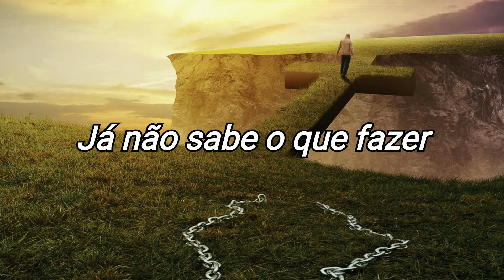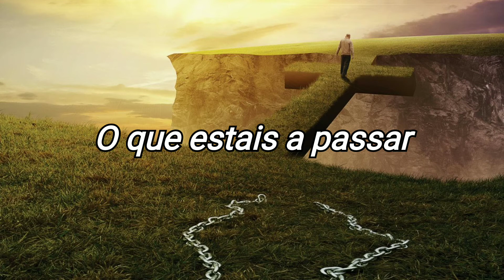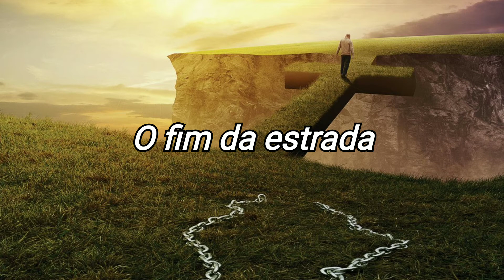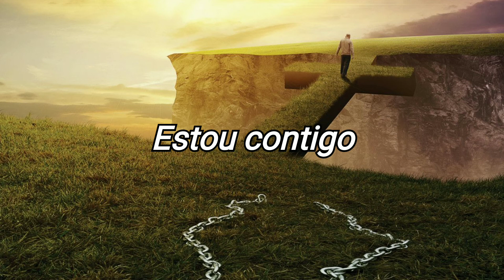Giselli Cristina - Estou Contigo (COM LETRA)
“Porém tu és Santo, o que habitas entre os louvores de Israel” (Salmos 22:3).

↱ Se gostar do conteúdo, mostre seu apoio comentando.

↱ Se quiser compartilhar algum vídeo do meu canal fique à vontade!